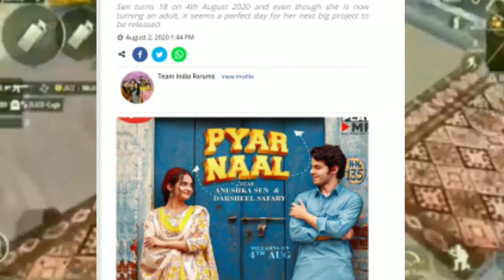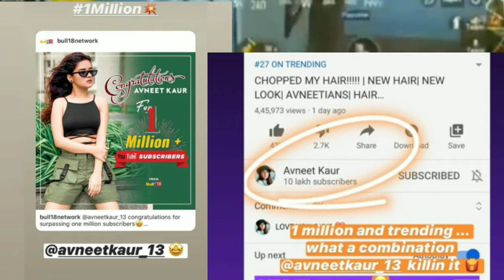faisu&Jannat Masti,Riyaz ka New Home,neon man,avneet kaur,Anushka sen,Ashish Chanchlani 2020, Latest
He'll

- faisu and Jannat
- faisu new video
- faisu and Jannat Zubair masti
- faisu squad
- ashish Chanchlani 2M like
- anushka sent
- ANUSHKA SEN Birthday 4 Aug
-pyar Naal song
- Pyar naal anushka sent song
- Anushka 4Aug Birthday
- riyaz
-riyaz14
- TikTok star Riyaz14
- riyaz New House
- Riyaz new home in Mumbai
- riyaz new home mumbai
-neon man
-Raksha Bandhan 2020
- Raksha Bandhan 2020 #1 Trending